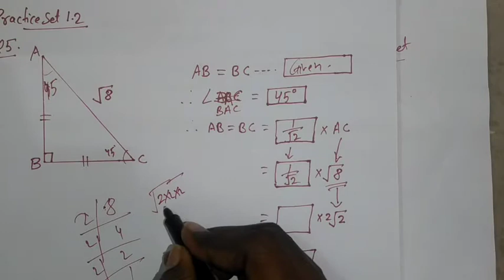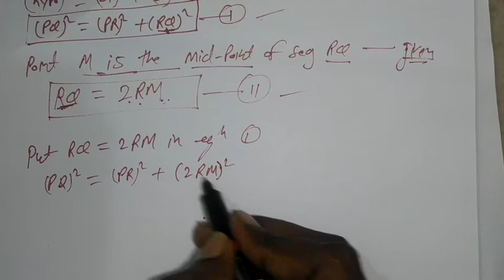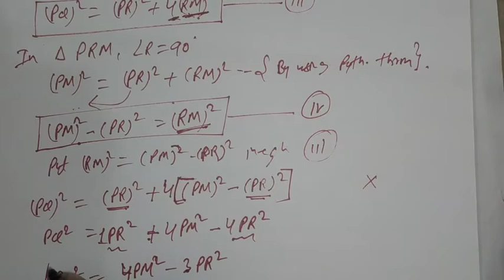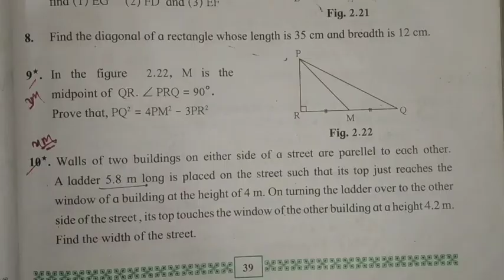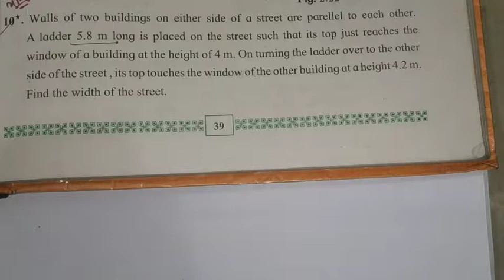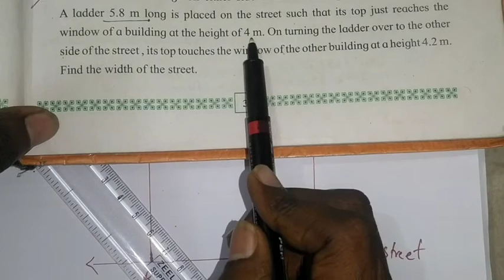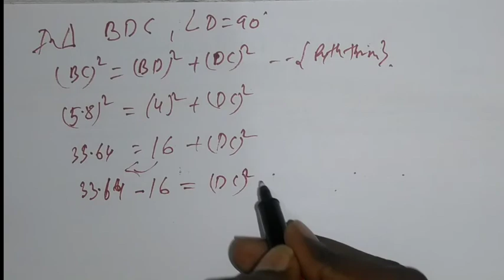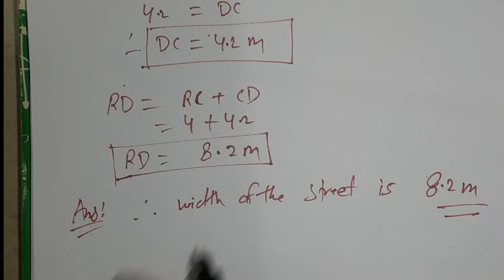10th std Pythagoras theorem || Part-2 || star marks Questions|| full Excercise 2.1 Sharma Tutorial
Sharma Tutorial